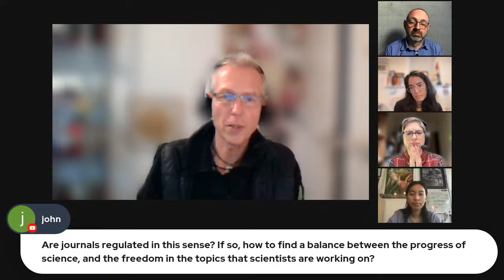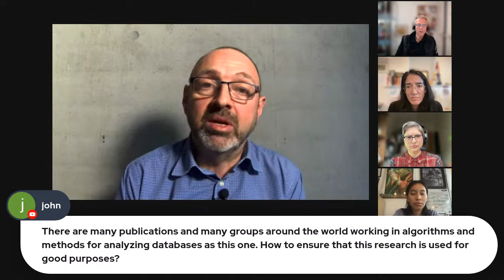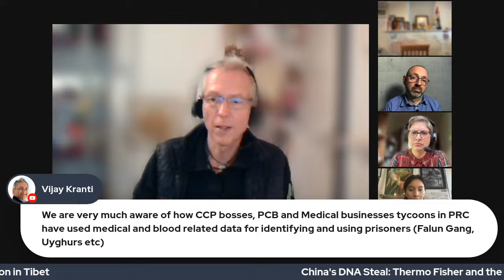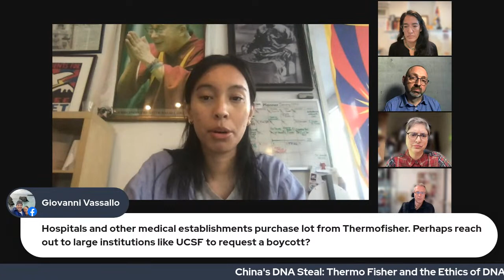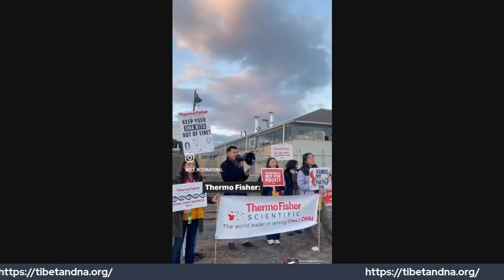China's DNA Steal: Thermo Fisher and the Ethics of DNA Collection in Tibet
As part of a 'HANDS OFF TIBETANS' DNA' Global Week of Action an expert panel of researchers, scientists and activists will discuss the ethics of mass DNA collection in Tibet, primarily focusing on breaking down Thermo Fisher's corporate responsibility and their involvement in China’s newest attack on Tibetan identity. Panelists will be discussing issues of privacy and consent, including how this DNA sampling and collection is being used to reinforce systemic racism and discrimination by China against Tibetans.